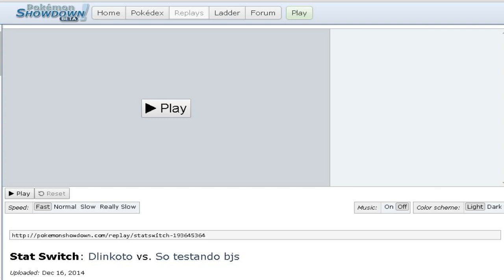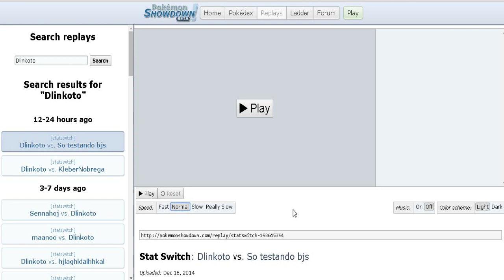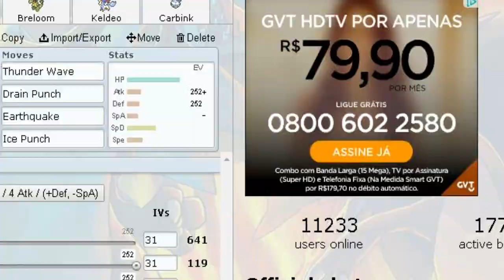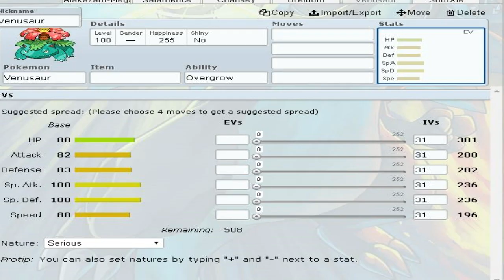Salamence, Mais bulk que Jesus! - Pokémon Showdown - Stat Switch